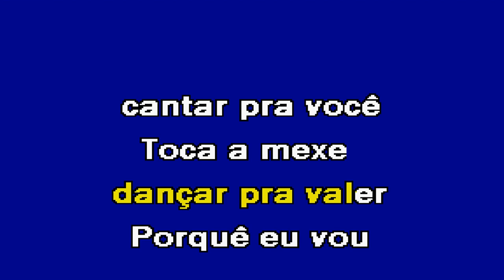CÂMARA DE LOBOS Roni de Melo Karaoke